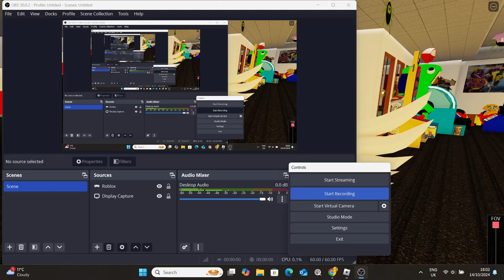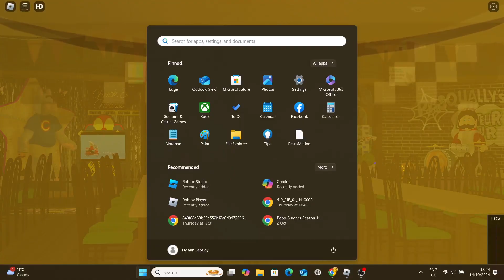(Roblox) Chuck e Cheese South RBX, Halloween stage update!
Heres my Halloween stage update
enjoy :D